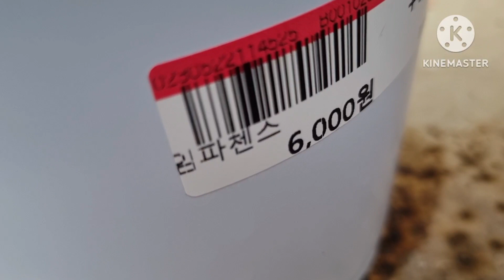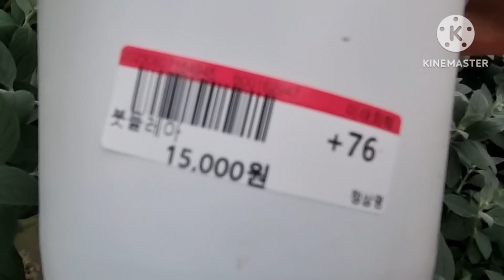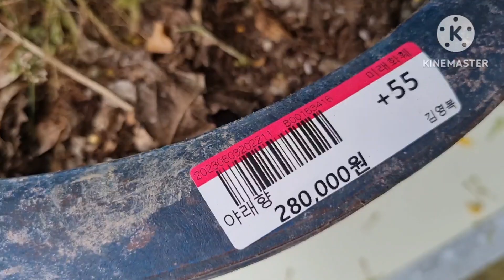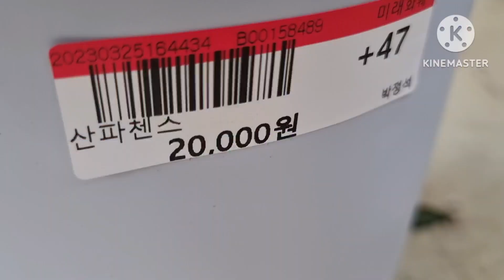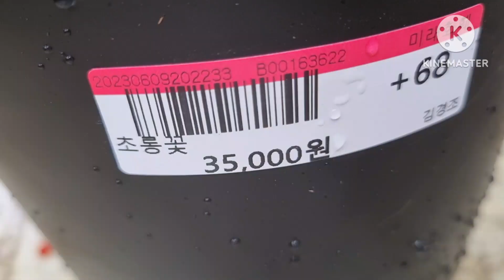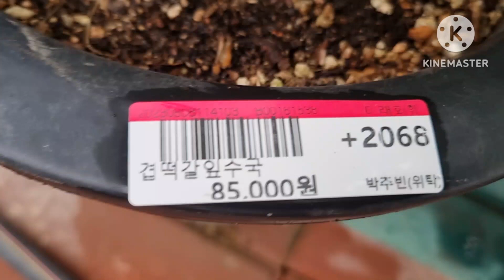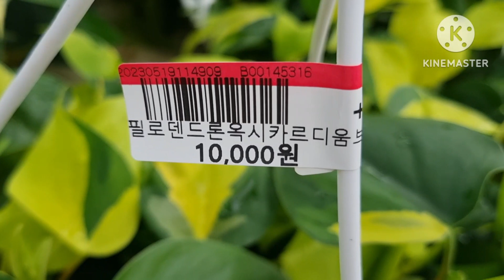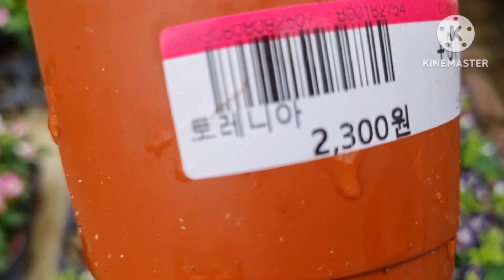부산미래화훼공원 노래 : 김다현 보이스트롯 노래모음 안보면 후회 될껄~ㅋ🎶🎈😃😀👍